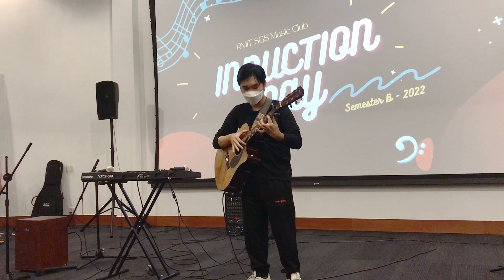̣̣(Yuki Matsui) You & Me - Live performance by Long Tran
RMIT SGS Music Club Induction Day 12/07/2022